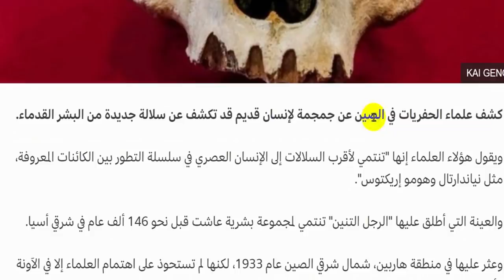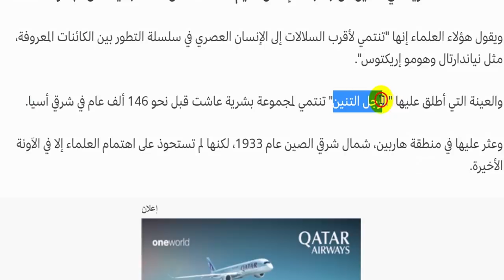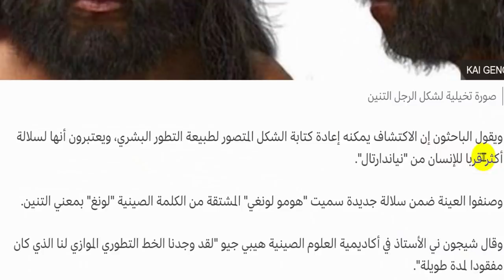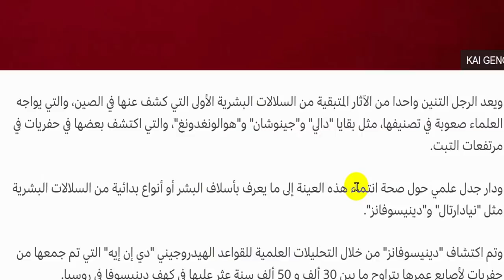الرجل التنين ينهي نظرية التطور | عبدالدائم الكحيل